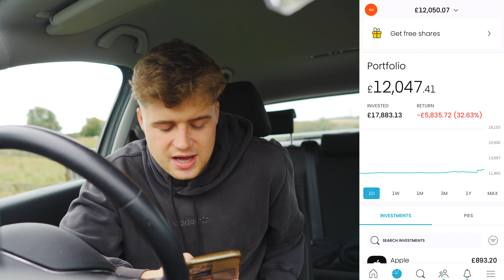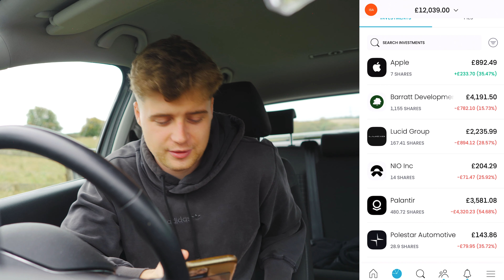Trading 212 Portfolio Update! | £12,520+ Portfolio (Age 22)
In this video I wanted to share my investment portfolio that I hold with Trading212. Trading212 is an investment app for UK investors who are looking to purchase stocks and ETF’s from all around the world.

As i’m very early on in my investment journey, I thought it would be great to document it here on YouTube, to share my portfolio with full transparency, including what i’m invested in and how the portfolio is performing as I increase the value of it over time. Lets see how my portfolio does overtime!